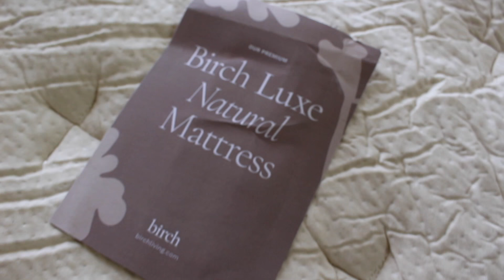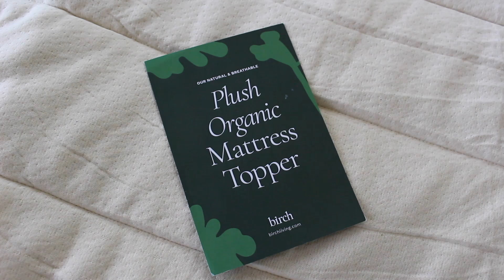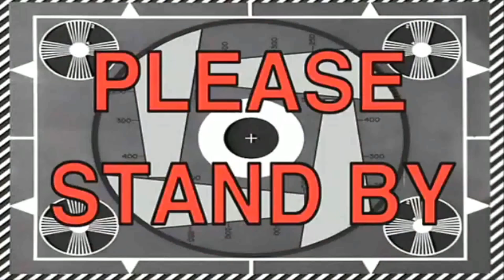Riding My Horses FOR THE FIRST TIME After Having A BABY! *It's been over a year!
to get $400 off your Birch mattress plus two free pillows!

I finally did it you guys! I rode my horses for the first time since having a baby/getting pregnant! It had been so long since they have been ridden, so it was definitely a little crazy lol. I was so nervous to see if my body would feel any different or if it would be painful haha 😅. I hope you enjoy watching!

Watch when I rode my horse Crystal for the first time after SHE had a baby!